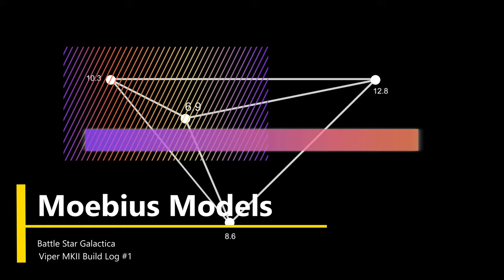Battle Star Galactica Viper Mark II Build Log #1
Building and wiring the Viper Mark II.  This Moebius model goes together well. Lighting it can be done, and the photo-etch goes on well.